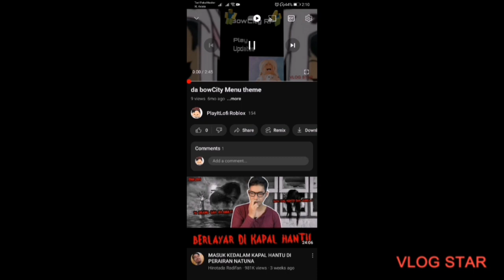my video is cursed..